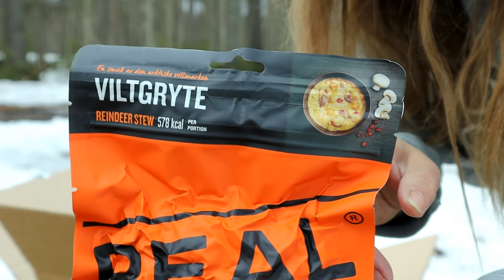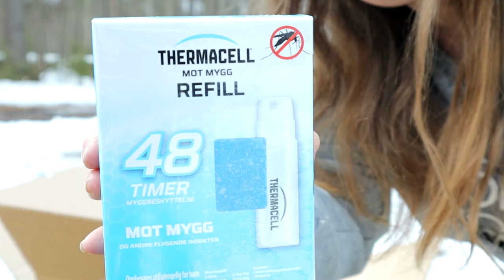130. Faulty products or am I just stupid? (English subtitles)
I went out and opened three packages, but you can´t always trust that it is the right product you get, or that they fit/works